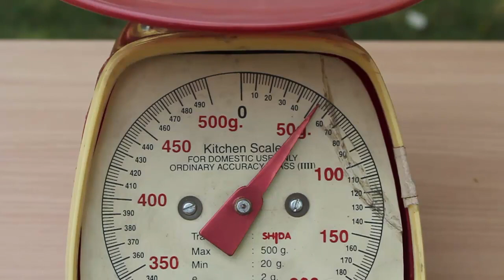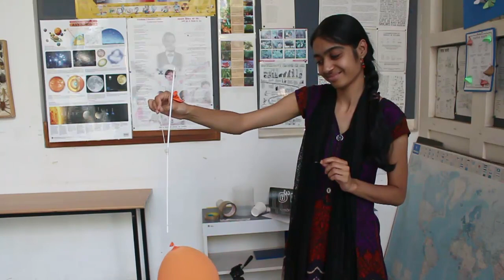AIR HAS WEIGHT - TAMIL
WITH A SIMPLE EXPERIMENT